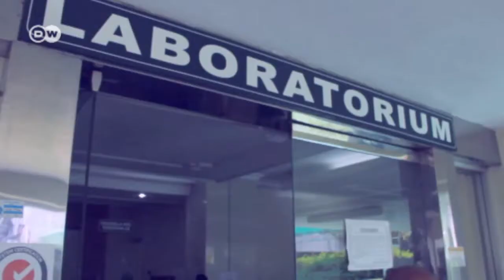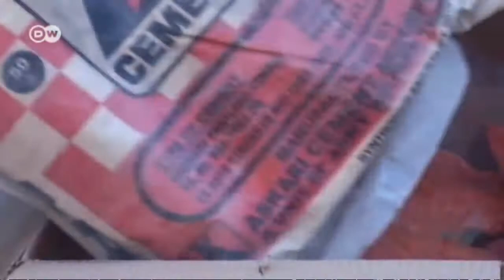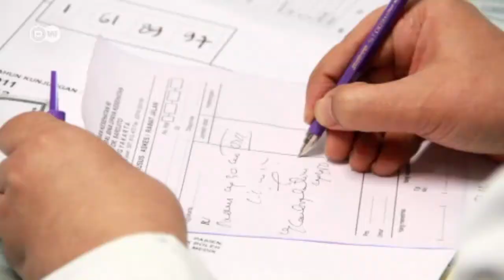Indonesia: The Deadly Policy on Painkillers | Global 3000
Indonesia's drug laws are among world's toughest. Possession of just five grams of drugs like marijuana or cocaine can result in lengthy prison sentences or even the death penalty. At the same time, the country's health care system is failing its citizens. Hardest hit are patients who rely on pain relievers.The problem is that many doctors fear the consequences of storing morphine or other narcotics in their practices.